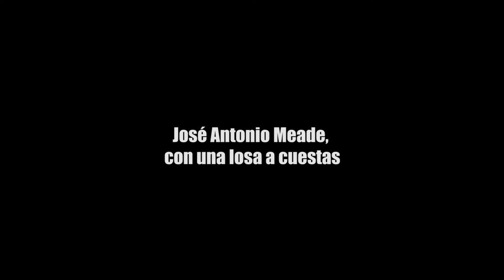José Antonio Meade, con una losa a cuestas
Existe una generalizada rabia social porque el gobierno de Peña Nieto le falló a la sociedad y auguró que eso se reflejará en las elecciones